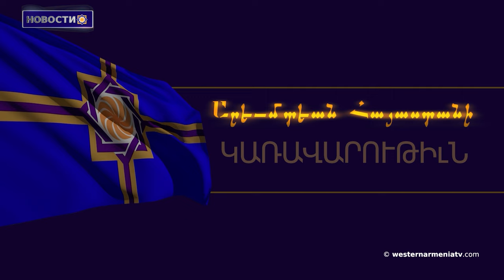Баку не хочет мирного договора:Александр Цинкер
1. 29-е заседание Правительственного Совета РЗА

2. Баку не хочет мирного договора:Александр Цинкер

3. Вопрос о праве на возвращение должен стать приоритетным в повестке дня:Омбудсмен Арцаха

4. Крепость Тигнис -защитник столиц Аны и Ширакаван: Хажак Сиреканян

5. 8 сентября во Франции пройдет День культуры и солидарности посвященный Армении

6. Школьные воспоминания переживших Геноцид

7. Зеркало 19 века: Западная Армения